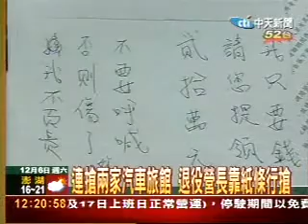退役營長搶旅館 噤聲遞紙條「我要20萬」